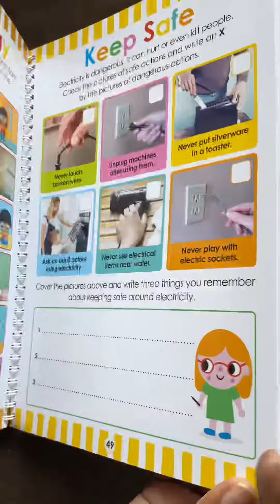Math And Science Wipe Clean Workbook Boardbook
About the book - This interactive workbook boosts essential first-grade skills. Featuring pictures, shapes and patterns for children to trace, and basic math and science skills, the wipe-clean workbook allows for repeated practice that will build future math and science confidence and achievement.

Or

Or